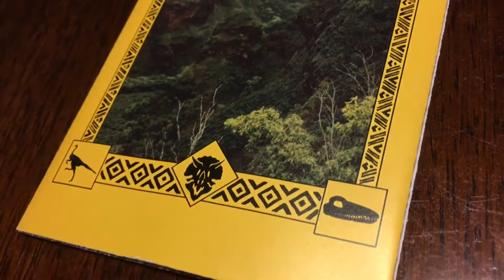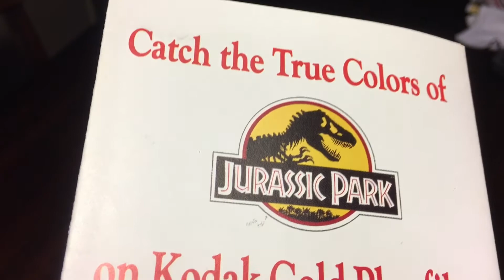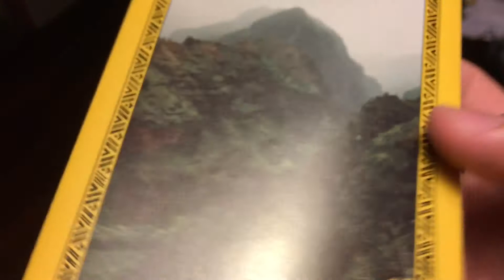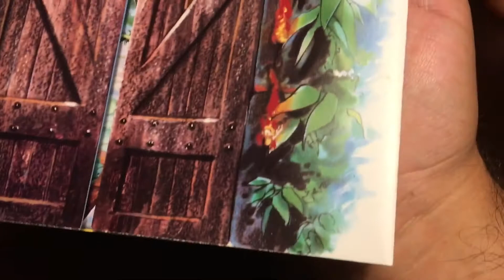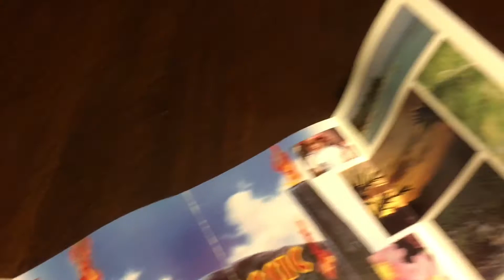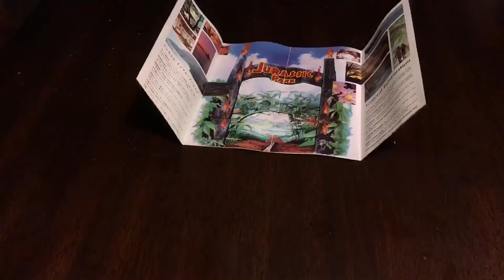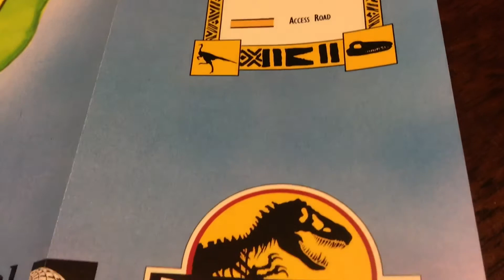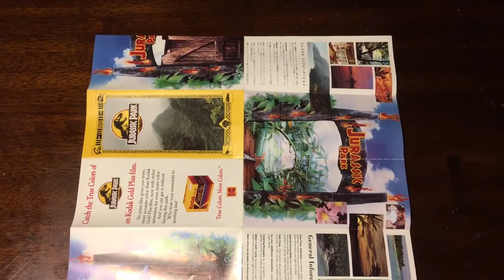Jurassic Park Original Brochure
Screen used Jurassic Park brochure from the film.